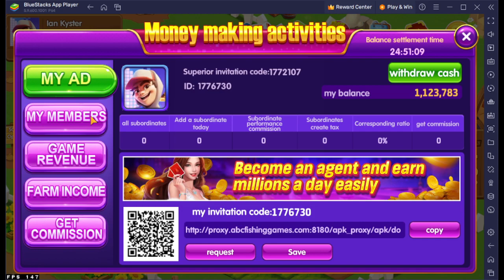ANO ANG DAPAT MO MALAMAN BAGO KA MAGLARO NG LELE GOLD COIN?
Welcome Back mga zer!